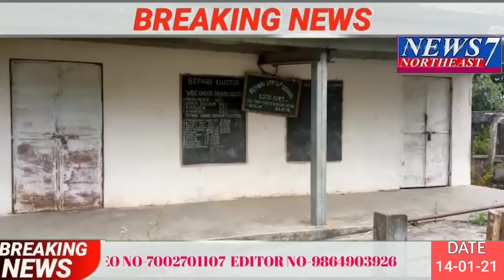News7 Northeast Date 14-01-21